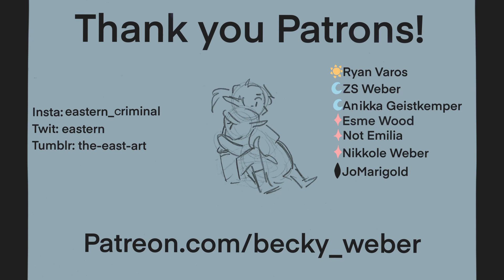Waiting on a Miracle - Botw Zelda - loz animatic/Pmv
Waiting on a miracle - Encanto

After hearing this song I couldn’t stop thinking about how well it fit zelda in botw so I went for it! I hope y’all enjoy